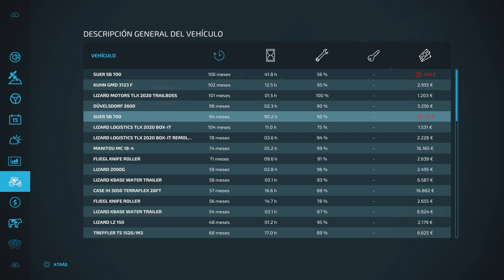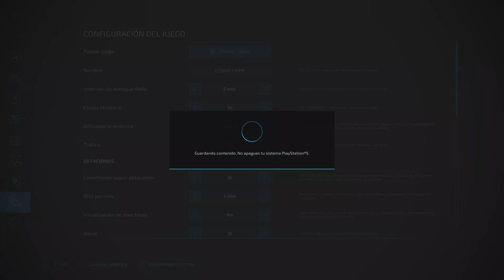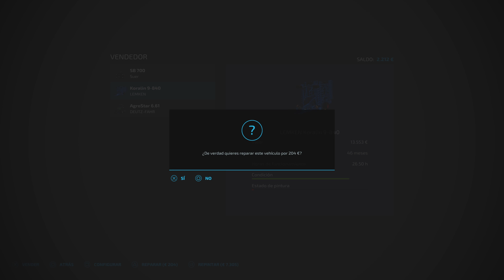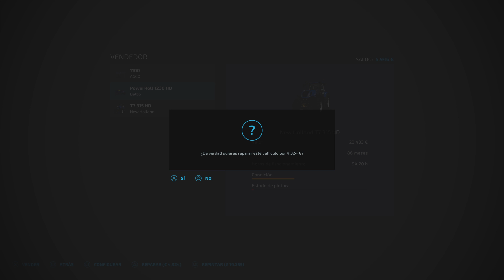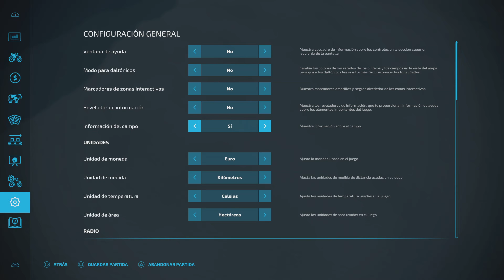🚜EP631 Madrugamos FS22 //🎮Ps5 Gameplay Español // FARMING SIMULATOR 22🌾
🚜EP631🌾La próxima cosa importante a hacer seria la de sembrar el campo que acabamos de unir, sin descuidar los demás campos, pero hasta que llegue la siembra tenemos también trabajo por la granja, los animales y la biogás nos tienen siempre ocupados.